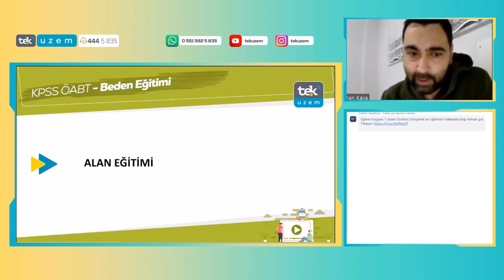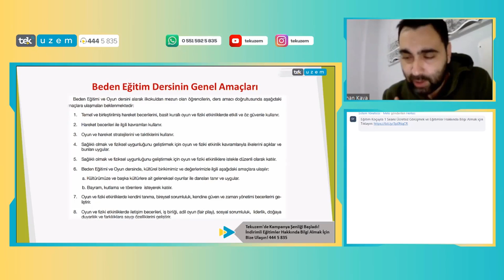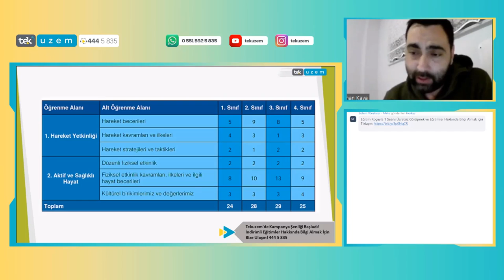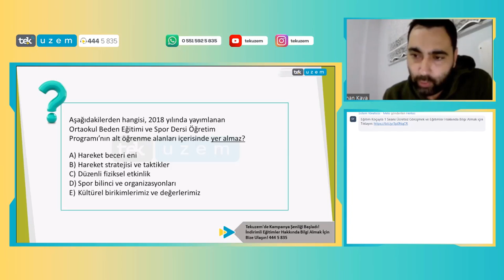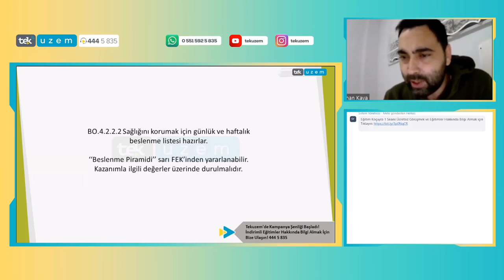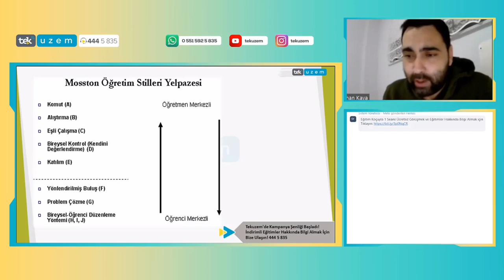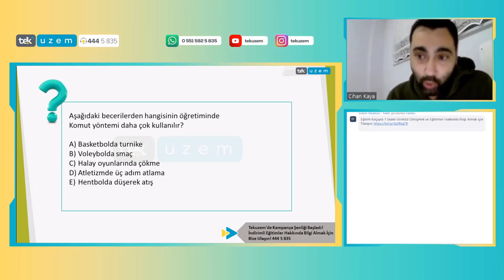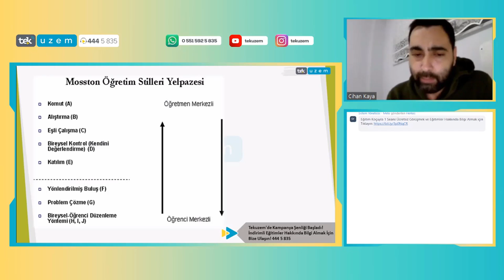ÖABT BESYO Konu Anlatımı